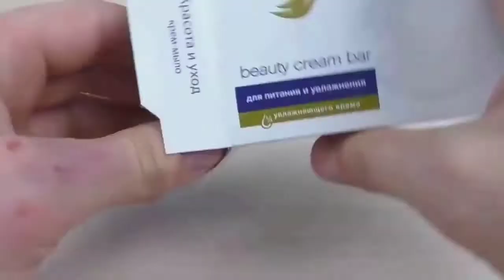Amazing Homemade things | Simple Inventions | Creative Ideas | Life Hacks | Tricks | Crafts in 2020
Hello Friends

homemade things,
simple inventions,
anaysa hacks,
7 simple inventions,
creative ideas,
6 simple inventions,
home made things simple,
life hacks,
crafty panda
homemade ideas,
easy inventions,
5 minute crafts,
creative things,
kitchen hacks storage,
kpop reaction,
simple tricks,
simple life hacks,
homemade,
cheap trick,
homemade electric things,
3d printing,
5 minute crafts inventions,
homemade creative things,
simple ideas,
hacks for boys,
electric car,
ps4 jailbreak,
life hacks and experiments,
homemade inventions,
inventions,
astra j,
homemade life hacks,
8 simple inventions,
simple inventions to make at home,
5 minute crafts clothes,
iphone fold,
iphone experiment,
simple experiments,
laplace m,
summer hacks,
dragon ball legends hack,
8 ball pool,
homemade experiments,
krunker hacks,
5 minute crafts toothpaste beauty hacks,
creative inventions,
hacks girly,
cement shoes,
bts reaction,
life hacks & experiments,
homemade tricks,
natalies outlet,
life hack,
electric bike,
5 minute crafts food chocolate,
how to make knife at home easy,
5 simple inventions,
5 minutes craft clothes folding,
troom troom in hindi,
cooking hacks,
phone photography hacks,
experiments,
anaysa,
school project,
5 minute crafts matches box,
how to make things,
watermelon ideas,
honor band 4 hacks,
cement hacks,
fortnite hacks,
queen reaction,
hot glue gun hacks,
bts japan,
homemade hacks,
5 minute crafts girly school hacks,
gta 5 tesla,
5 minute crafts kissing,
diy queen school hacks,
5 minute crafts barbie doll clothes,
5 minute crafts hair hacks aloe vera,
reaction guru,
black ops 4 days of summer,
5 minute crafts glue gun hacks,
easy tricks,
life hacks 2019,
romance hacks,
school hacks,
jailbreak ps4,
homemade items,
japan movie,
5 minute crafts bloopers,
boys hacks,
q pop,
5 minute crafts girl period,
creative,
7 simple invention,
5 minute crafts egg hacks,
food hacks,
homemade useful things,
tricks,
kitchen hacks,
5 minute creative,
reaction kpop,
chocolate hacks,
bike hacks,
new life hacks 2019 for kitchen,
ragnarok m,
barbie cartoon tamil,
braces hack,
london hacks,
5 minutes craft reaction,
handmade things
leaked fortnite,
homemade gadgets easy,
gavana juice,
6 simple toys,
krunker hack,
pubg tricks,
davehax watermelon,
5 awesome life hacks,
homemade romance,
bts live reaction,
5 minute crafts egg,
samuel garcia,
new skirt,
buzzfeed men,
phone life hacks,
makeup hacks,
aloe vera hacks,
5 minutes craft girly,
japan new project,
hacks,
home made items,
kids hacks,
5 minutes craft in telugu,
life tricks,
home made simple,
motor hack,
5 minute crafts toys for kids,
gun girl school dayz,
5 minute crafts teens,
kpop diy,
homemade motor,
balloons room,
tesla electric car,
anisha hacks,
krunker aimbot,
motor tricks,
krunker.io hack,
5 minutes craft food,
jelly shoes,
ideas simple,
6 simple invention,
5 simple life hacks,
girl romance,
hairstyles for long hair men,
tesla craft,
watermelon hacks,
5 minute crafts shirt hacks,
5 minute crafts new video today,
f-zero,
dc motor life hacks,
diy kpop,
5 minute crafts with hot glue gun,
96 songs,
homemade creative ideas,
5 minute crafts jeans folding,
blossom slime,

Thankyou